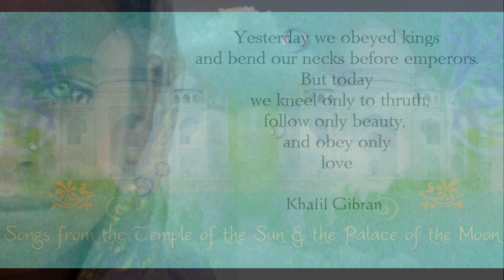RA MA DA SA ~Women ~Life ~Freedom ~ Music the Palace of the Moon ~ Instrumental Version **